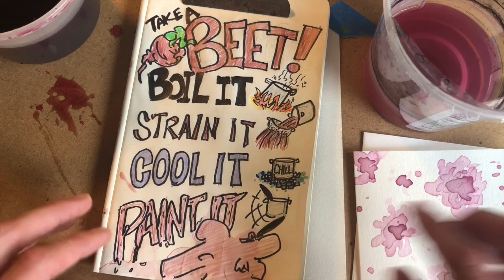Beet Juice Planet Painting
This video is about painting with beet juice. For grades 5 and up!